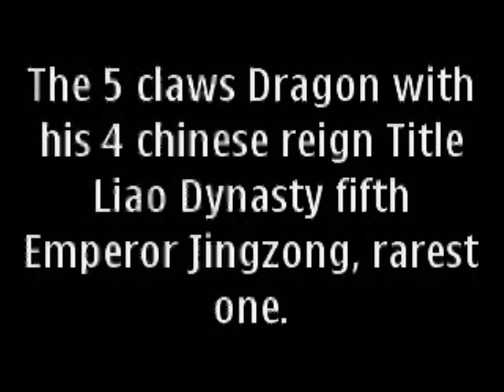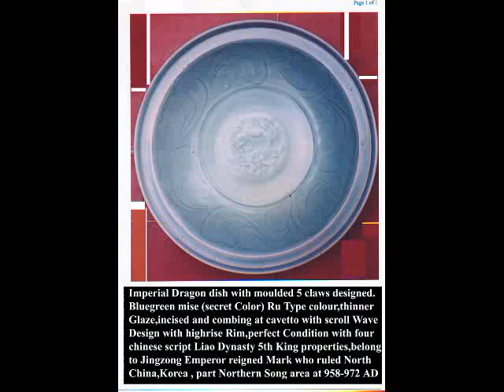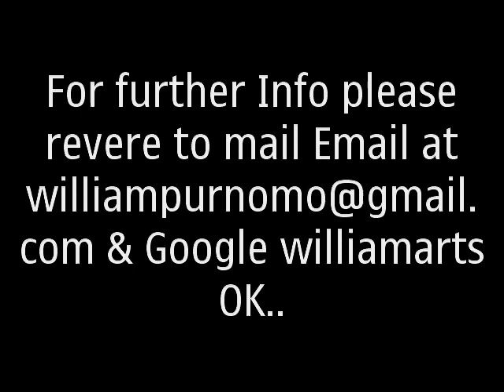Emperor Jingzong watching Dragon Dance Show@williamartsauction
Arts,Artsauction,Imperial Jingzong Dragon Dish,Emperor Jingzong the fifth Kingdom from Liao Dynasty is diligent in the state Affair using Han people as minister and official in state Affair and abolished slavery as well,williamarts on TV,williamartsauction,online,contact William Purnomo mail me ,Information on Google Search,about Vlaminck 1935 retired painting,rare imperial mishe celadon,Northern Song imperial Era,Web,Net,Property of Gentleman